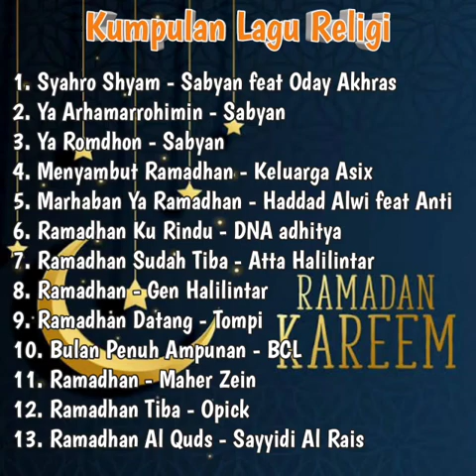LAGU RAMADHAN - KUMPULAN LAGU RELIGI SPESIAL RAMADHAN